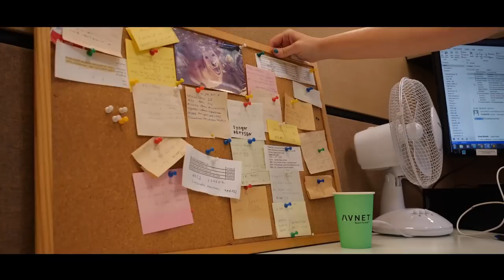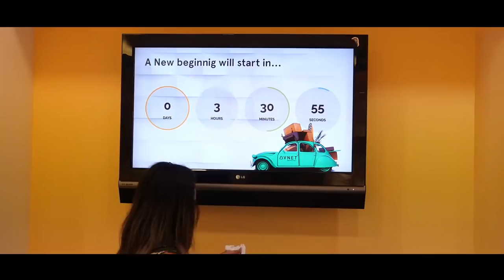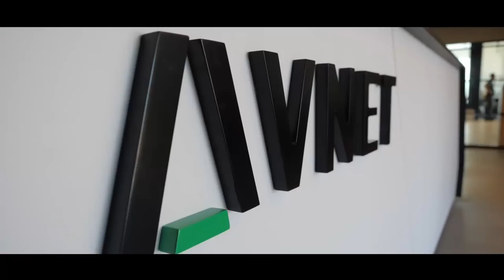Avnet Israel - Moving to the new offices